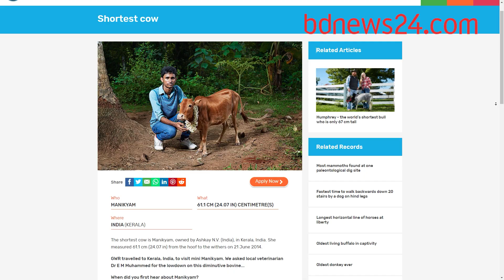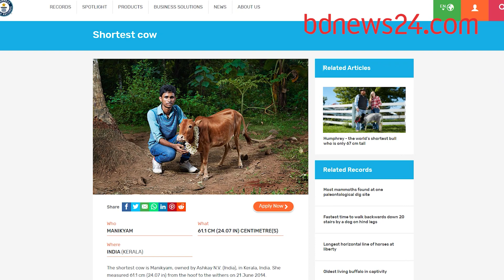বাংলাদেশে বিশ্বের সবচেয়ে ছোট গরু? | bdnews24.com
ঢাকার সাভারের একটি গরুকে বিশ্বের সবচেয়ে ছোট পূর্ণ বয়স্ক গরু বলে ভাবা হচ্ছে। মালিক বলছেন, গিনেস বুক অব ওয়ার্ল্ড রেকর্ডসে স্বীকৃতির জন্যও আবেদন করেছেন তারা।
Welcome to the official YouTube channel of bdnews24.com, Bangladesh's largest news publisher by reach & volume. We pride ourselves on delivering digital-only, mobile-first news and features in Bangla and English that are worth your time and trust. bdnews24.com doesn’t pick sides with partisan opinion; it’s free of political, corporate influence. We spotlight the standout stories, cut through all of the noise, and put people at the heart of the events to make sense of chaos. Get actual, trustworthy information and a unique insight by watching our engaging, inspiring, informative, entertaining, educative and unbiased content.